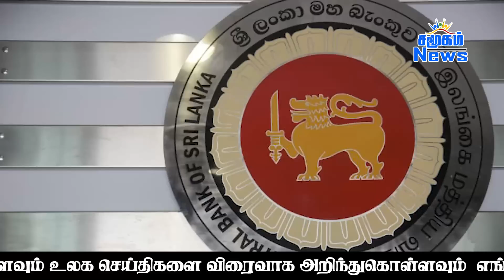இலங்கையின் முக்கிய செய்திகள் - 24.06.2023